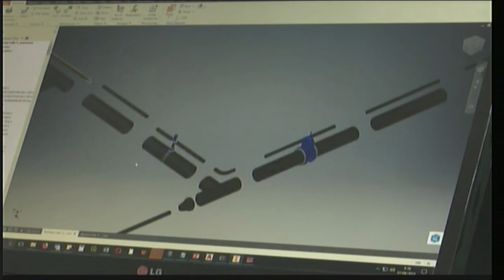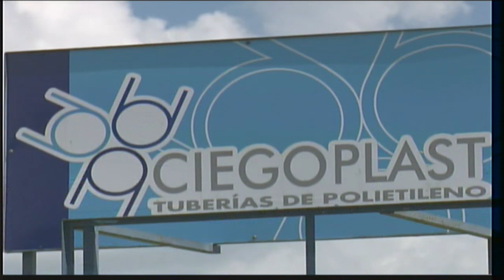Nueva conductora favorecerá el abasto de agua a La Habana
La empresa de investigaciones y proyectos hidráulicos de La Habana ha concluido la preparación técnica para la construcción de una nueva conductora de grandes diámetros, que trasvasará agua desde el sur de Artemisa hasta el sistema central de acueductos de la Capital. Esa obra favorecerá la gestión de Cuenca Sur, responsable en gran medida del abasto de agua a la ciudad. (Sistema Informativo de la Televisión cubana)